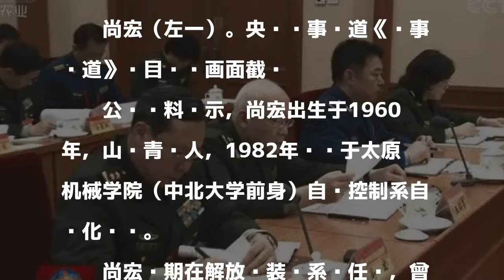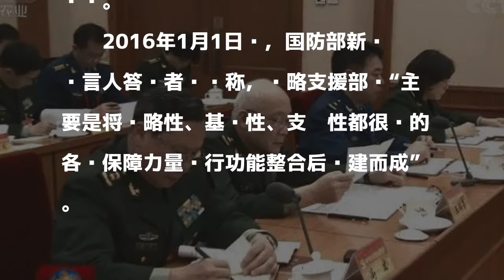解放军战略支援部队副司令员尚宏已晋升中将军衔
据央视军事频道《军事报道》栏目10月19日电视画面透露，战略支援部队副司令员兼航天系统部司令员尚宏已晋升中将军衔。

發表評論評論如下。